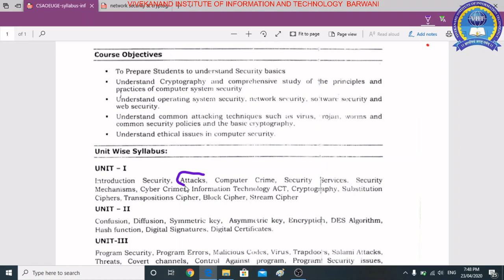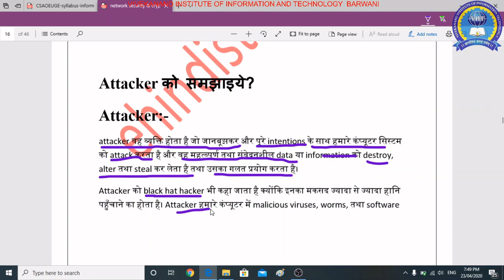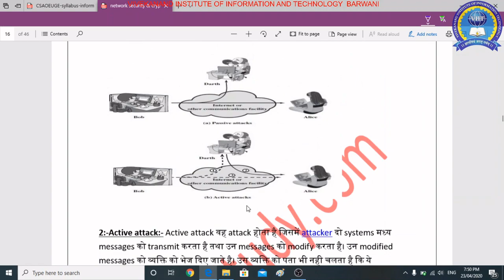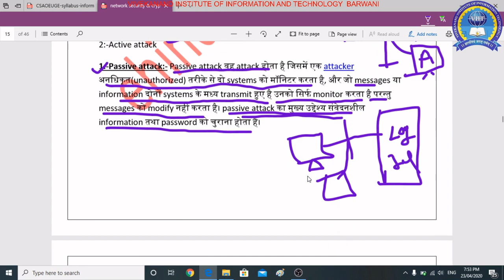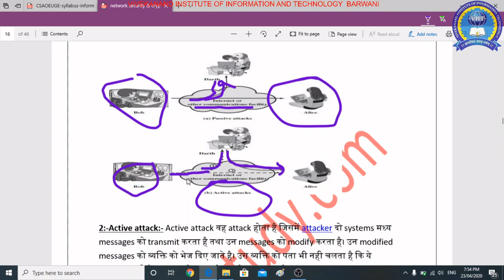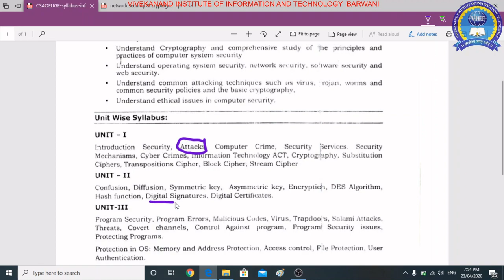04 Types of computer Attacks information security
meaning of attack and attackers based on syllabus of  MCU bhopal.
this is not official channel of mcu bhopal.